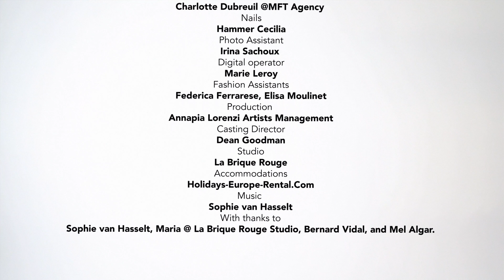Vogue Thailand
Creative Direction & Styling: Natalie Yuksel
Directed by: Rui Faria
Make up: Lloyd Simmonds
Model: Valentine Charrassa
Hair: Charlotte Dubreuil
Nails : Hammer Cecilia
Photographer assistant: Irina Sachoux Digital operator: Lucy Leroy
Fashion assistant: Federica Ferrarese, Elisa Moulinet
Casting Director: Dean Goodman